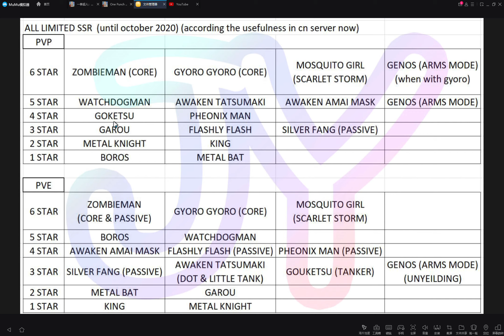Limited SSR Tier List (until Oct 2020)